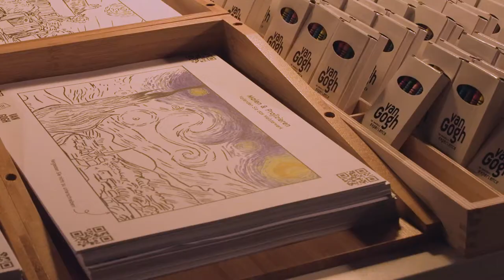Multimedia-Show zeigt das Leben und Schaffen von Vincent van Gogh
Eintauchen in eine andere Welt. Das ermöglicht die neue Kunstausstellung in der HanseMesse Rostock. Seit dem 1. Juni stellt die multimediale Ausstellung „Van Gogh – The Immersive Experience“ auf eine ganz besondere Weise das Leben und Schaffen des Künstlers Vincent van Gogh dar. Ein Erlebnis für Groß und Klein, für Kunstbegeisterte und Laien.